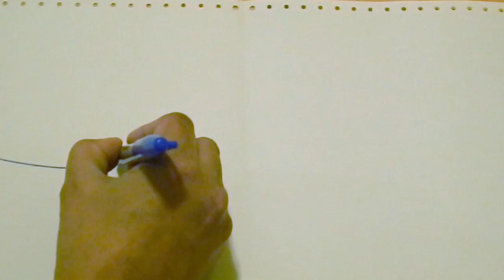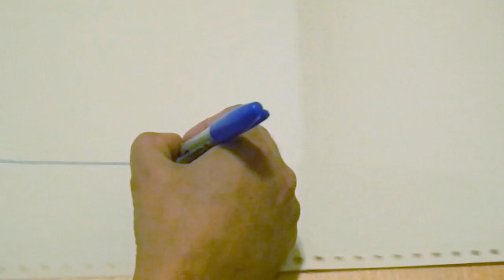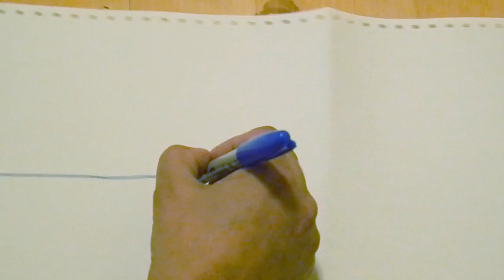A Long Blue Line To Be Shoved Up Derek Chauvin's Ass by Josh Ronsen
Josh Ronsen performing "A Long Blue Line To Be Shoved Up Derek Chauvin's Ass" (2020). An edited version was presented at Hotel Dada's FluxFest.